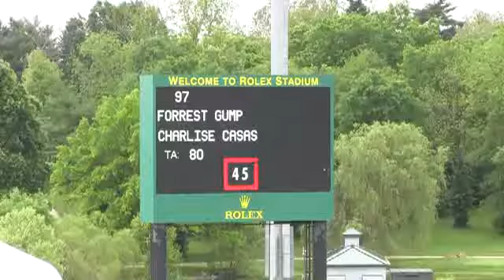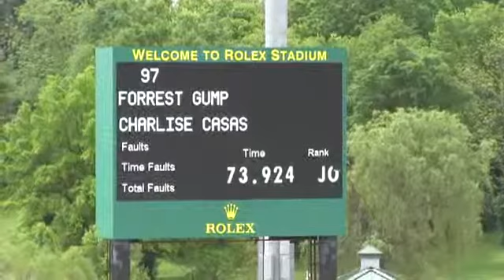Video of FORREST GUMP ridden by CHARLISE CASAS from ShowNet!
FORREST GUMP ridden by CHARLISE CASAS at Kentucky Spring II 2015..  This round is from class 472, JR JPR LOW CLASSIC  II sec 2 a/b 1.25m and finished 5 of 18.